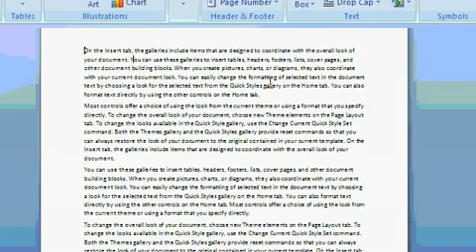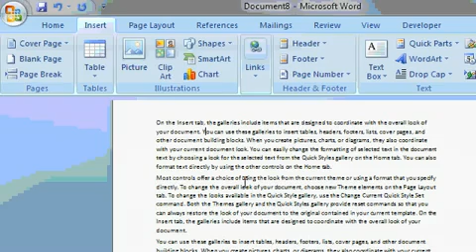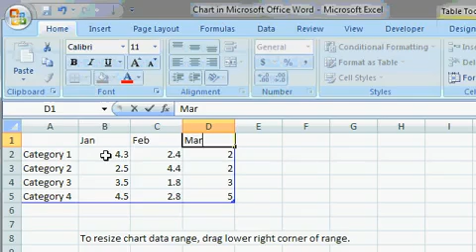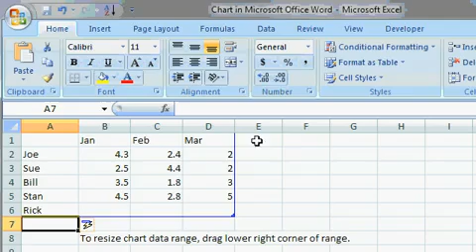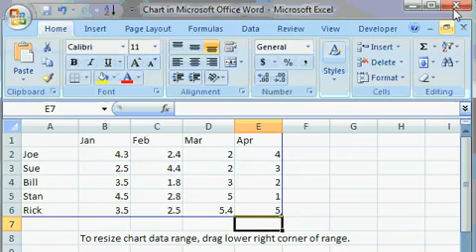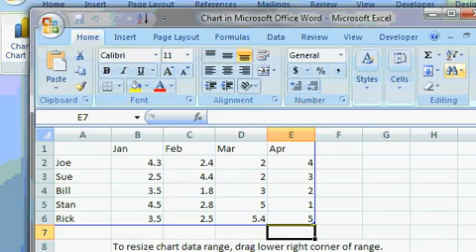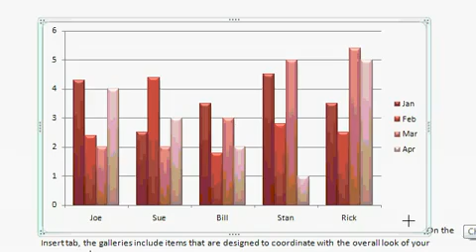Microsoft Word 2007 Tutorial - Adding a Chart with Microsoft Excel.mp4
Microsoft Word 2007 Tutorial - Adding a Chart with Microsoft Excel